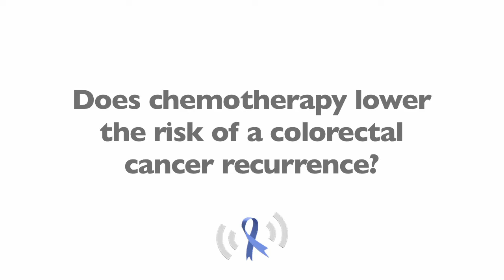Does Chemotherapy Lower the Risk of a Colorectal Cancer Recurrence?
Sometimes tiny tumor cells are left inside a patient after a colorectal cancer surgery.  These cells can continue to grow and may lead to a recurrence of the disease.  Dr. Christopher Lieu talks about how doctors use chemotherapy to lower the risk of recurrence of colorectal cancer in this video.

Doing chemo after surgery can kill these tumor cells before they have a chance to multiply.  This increases the chances of high risk patients living a healthy, disease-free life after surgery.

Dr. Lieu joined the University of Colorado School of Medicine faculty as an Assistant Professor in July 2011. He trained in internal medicine at the University of Colorado, where he also served as a Chief Medical Resident. He completed his fellowship training in medical oncology at the University of Texas MD Anderson Cancer Center and served as the Chief Medical Oncology Fellow in 2010.

LAST WEEK'S VIDEO - Overcoming Emotional and Physical Struggles as a 17 Year Old Diagnosed with Colon Cancer